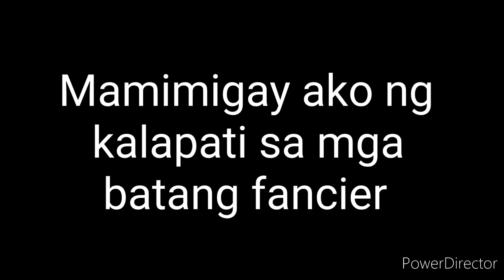TRAINING NANAMAN LUMBAN LAGUNA 45.22km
Training ng mga y.b warriors ko paghahanda para sa SDR race